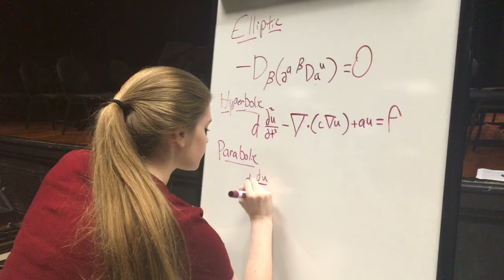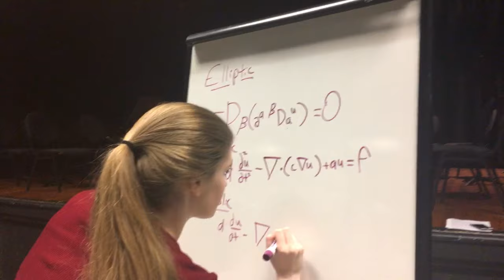Olga Ladyzhenskaya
Math project for ms. Taylor